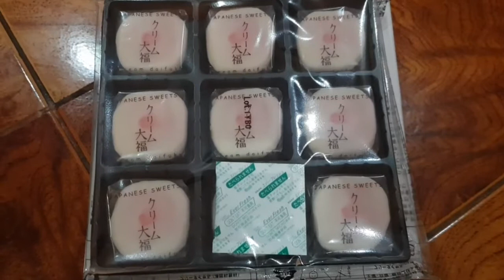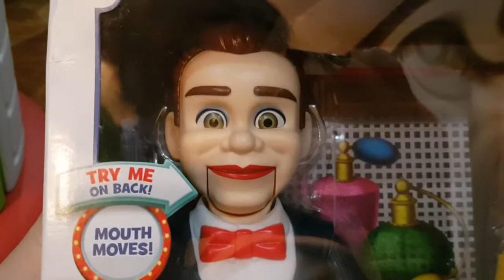Buka Kado Ulang Tahun Tania yang Ke-4... dirumah aja, tapi tetep harus seru...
Untung banget udah ngumpulin kado dari sebelum pengiriman barang dan penerbangan dibatasi...